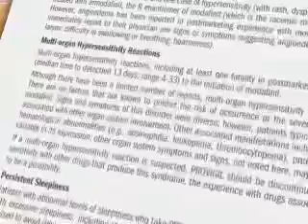Serious Skin and Hypersensitivity Reactions with Provigil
Learn about some serious skin reactions and hypersensitivity reactions with the medication named modafinil. Name brands are Provigil, Alertec. Modavigil, Modalert, Modiodal.